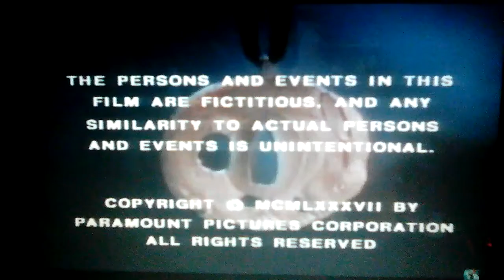Hometown Films/CBS Television Distribution (1987/2008)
Another Halloween logos!
From Friday The 13th: The Series season 1.